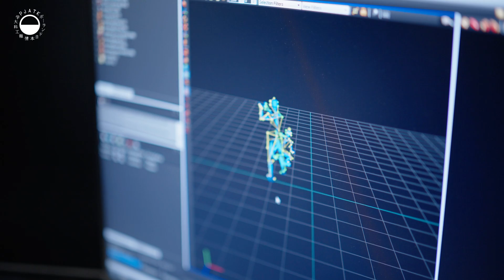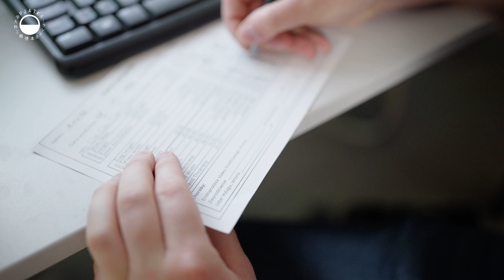PJ NOW: Centrum Badawczo-Rozwojowe PJATK w Bytomiu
Poznajcie Centrum Badawczo-Rozwojowe PJATK w Bytomiu!
To tutaj od 2015 roku rozwijane są projekty naukowe i komercyjne z obszarów m.in. medycyny i produkcji gier komputerowych. Centrum Badawczo-Rozwojowe to unikalna jednostka Polsko-Japońskiej Akademii Technik Komputerowych, w wyposażenie której wchodzą m.in. laboratorium motion capture czy najnowocześniejsze w Polsce oprogramowanie Caren Extended.
CBR PJATK współpracuje z placówkami i przedsiębiorstwami ze Śląska oraz całej Polski, a także zagranicy.